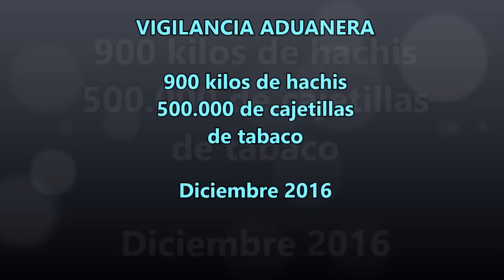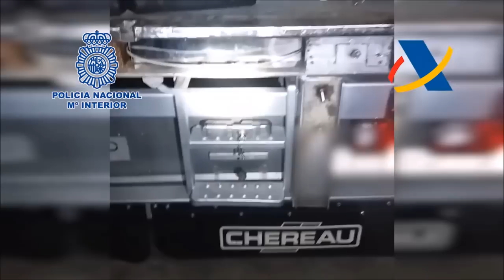900 kilos de hachis y tabaco incautados en Algeciras - Aduanas SVA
Intervenidos 900 kilos de hachís y medio millón de cajetillas de tabaco de contrabando en una operación de Vigilancia Aduanera y Policía Nacional
Una operación conjunta de la Policía Nacional y el Servicio de Vigilancia Aduanera ha desarticulado una red de tráfico internacional de hachís con la detención de nueve personas y la intervención de 900 kilos de hachís y medio millón de cajetillas de tabaco de contrabando.

El valor del hachís incautado ascendería a 1,5 millones de euros y el del tabaco de contrabando a 1,7 millones, importes a los que habría que sumar el precio de cinco vehículos de alta gama intervenidos así como de dos cabezas tractoras de camiones y cinco remolques.

Los nueve detenidos formaban parte de una red criminal que usaba una empresa de transportes de Écija como "tapadera" para traficar con droga y tabaco de contrabando que transportaban desde Ceuta a varios países europeos.

Esta red despachaba camiones que transportaban mercancías legales y cuando consideraba que la matrículas de los camiones habían sido documentadas por Aduanas y por las fuerzas y cuerpos de seguridad del Estado como transportistas legales, cambiaban el remolque convencional por otro con dispositivos para camuflar la droga.

Uno de estos remolques contaba con un sistema de seis cajones, unidos por cables de acero, que permitían transportar sobre el eje de camiones de hasta cinco ejes de ruedas unos 800 kilos de droga en cada uno de estos compartimentos, un sistema desconocido hasta ahora en este transporte ilícito.

La organización criminal  realizó varios transportes sin carga a Ceuta, que sirvieron de señuelos para comprobar si estaba siendo vigilada.

Posteriormente, un camión con cargamento de droga fue interceptado en el puerto de Algeciras por Vigilancia Aduanera, cuyos agentes detuvieron a su conductor y se incautaron de 922 kilos de hachís.

Dos personas que aguardaban la llegada del cargamento y que huyeron fueron detenidos en Marchena tras una persecución policial.

Tras esta actuación, agentes policiales registraron naves de las localidades sevillanas de Écija, Coria del Río, Alcalá de Guadaíra y de Águilas (Murcia), donde se incautaron de 468.350 cajetillas de tabaco de contrabando, de cinco vehículos de gama alta, dos cabezas tractoras de camión y cinco remolques refrigerados, dos de ellos, modificados para esconder droga, un revólver con casi cien cartuchos y más de 50.000 euros.

Las pesquisas para desarticular esta red de narcotráfico permitieron alertar a las autoridades francesas de un cargamento de 1.750 kilos de hachís que fue descubierto en ese país.